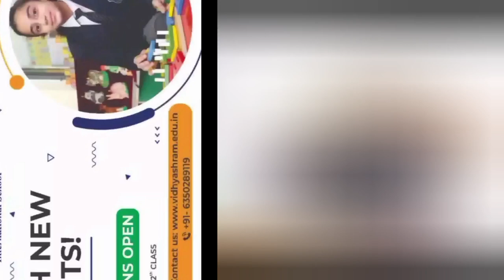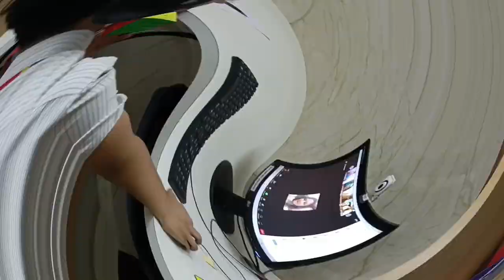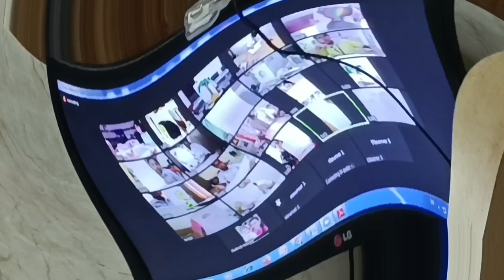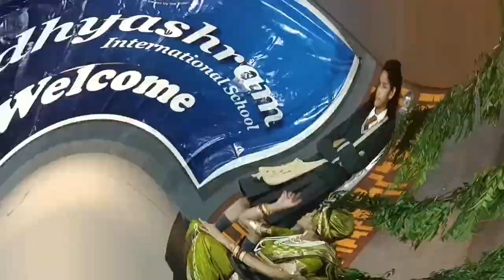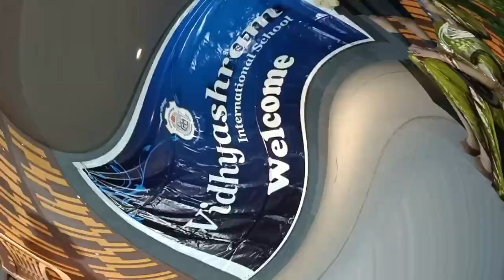Sangam Fest 2022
A cultural fest was organized by the Sangam School of Excellence, Bhilwara, where Vidhyashram School participated in various genres and won prizes. Among the senior category, the team of creative students displayed some innovative craft skills by designing the life cycle of the butterfly, under "Do it Yourself Activity". The fest was well organized, with some fun games and competitions, where the participants made their mark in Indoor Cricket and Scrabble contests.
For the Junior Category, Himangi Bhargav and Pushpita Choudhry of class VIII, participated in the online Dulogue Drama Competition and beat twenty other schools from all over the state to come out as winners. The two girls impressed everyone as they narrated their well written dialogues confidently, in the characters of Rani Laxmi Bai and Hermione. This virtual competition was viewed and appreciated by several other school teams and their stakeholders.